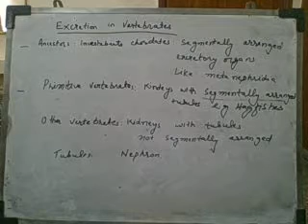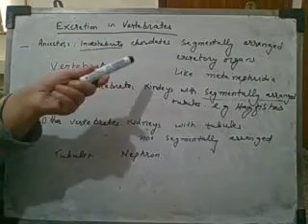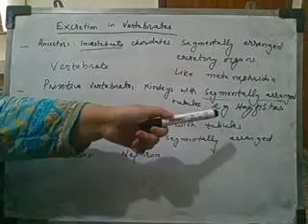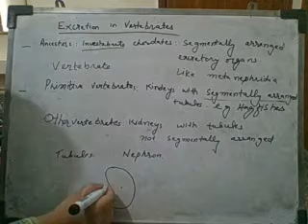excretion in vertebrates 2nd yr